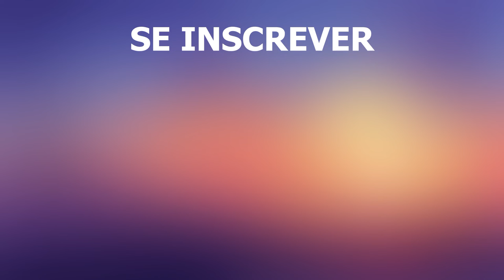Região de Lisboa, Portugal | Cidade de Lisboa, Cascais, Sintra, Odivelas | Vídeo de drone 4k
Região de Lisboa, Portugal. Uma filmagem de drone 4k de Lisboa, a região multifacetada de Portugal. Você pode ver as paisagens pitorescas, a infraestrutura desenvolvida e o patrimônio histórico do ponto de vista de um pássaro nesta revisão em vídeo.

informações gerais
A região está localizada na parte ocidental de Portugal. Para os turistas, esta área é atraente, principalmente devido ao grande número de resorts pitorescos. A Riviera é visitada anualmente por centenas de milhares de turistas. No entanto, Lisboa é interessante não só para férias de praia, mas também para excursões.

Capital
O centro administrativo da região é a capital do país - Lisboa, uma das cidades mais antigas da Europa.

Natureza
O clima da região é definido pelo Oceano Atlântico: aqui é quente e com bastante vento. A natureza de Lisboa não se limita a praias de areia, paisagens marinhas e falésias bizarras, existem muitas reservas naturais enterradas em vegetação com uma variedade de flora e fauna no seu território. Lugares bonitos não são apenas impressionantes em sua escala, mas também de grande valor para a ciência.

Principais cidades: Porto, Matosinhos, Gondomar, Valongu
O Porto está localizado na foz do rio Douro, que desagua no Oceano Atlântico. A cidade é famosa pela sua gastronomia, os melhores restaurantes de Portugal estão aqui localizados. A sua imagem é composta por um labirinto de ruas estreitas e sinuosas com casas de cores vivas, vivas e simpáticas. No coração da cidade, você pode tocar em relíquias medievais construídas sobre antigas fundações romanas. A cidade é relativamente pequena, sua população é de pouco mais de 200 mil habitantes.
Matosinhos é uma cidade portuária industrial a norte do Porto. No entanto, seu centro não está repleto de edifícios industriais de concreto, é uma província calma e pobre. Apesar de alguma ruína de edifícios históricos, o verdadeiro sabor português pode ser sentido aqui, onde visitantes e turistas não são caçados. Aqui a vida segue normalmente.
Gondomar é bastante pequena, a sua população é de pouco mais de 170 mil habitantes. A cidade fica na margem direita do rio Douro. Entre os tesouros arquitetônicos da cidade estão magníficas igrejas barrocas e uma mansão do século XVIII com um delicioso jardim florido. Para pessoas com interesse histórico ou científico, Gondomar tem uma floresta adequada para caminhadas isoladas ao longo das cumes da serra.
Valongu não é rico em prédios antigos com arquitetura interessante. Basicamente, a cidade é famosa pela mineração de ardósia, há até um museu de ardósia aqui. Explorar a cidade durante um passeio a cavalo é um dos entretenimentos mais populares para turistas e moradores.

O que assistir?
O conhecimento da região deve começar com sua capital. É para lá que se dirigem aqueles que pretendem adquirir coisas de fabrico português, de elevada qualidade e a preços acessíveis. No seu bairro do Chiado, há boutiques trendy com artigos de designer. Lembranças são melhores para procurar na Baixa, com suas muitas lojas e barracas.
Você pode ver um Portugal mais desenvolvido na Amadora, uma cidade de arranha-céus. Edifícios preservados dos séculos XVII e XVIII são efetivamente incluídos nas paisagens dos edifícios de grande porte.
A cidade marítima de Setúbal reúne obras-primas arquitetónicas, paisagens impressionantes, monumentos e um passeio marítimo animado e concorrido em todas as estações e em todas as estações.
Sintra também pode ser chamada de centro turístico. Seu principal patrimônio é o Palácio Nacional, totalmente restaurado à sua aparência original.

Atrações
A Torre de Belém é um conjunto de estilo gótico e mourisco. A fortaleza defensiva é composta por dois elementos: um bastião hexagonal com canhões e uma torre de cinco andares com estátuas de São Vicente e São Miguel.
O Museu de Arte Moderna de Belardo reúne 70 formas de arte inovadoras, do surrealismo à pop art. Aqui você pode ver pinturas inestimáveis ​​de Dali, Pollock, Warhol e Picasso. Aliás, aos sábados a entrada na galeria é gratuita.
O Castelo de São Jorge remete os turistas para o século XIII, quando o edifício se tornou residência real. Oferece vistas deslumbrantes sobre Lisboa e o Rio Tejo, pois o edifício está localizado numa colina.
O segundo maior Oceanário do mundo também está localizado aqui. Mais de 8 mil habitantes marinhos vivem em quatro zonas localizadas pelo clima.
Nenhuma ideia de Portugal estaria completa sem uma visita ao Museu do Azulejo. Os azulejos nacionais de barro, pintados e vidrados, são um verdadeiro símbolo do país. No museu, o único do género, pode não só conhecer a história dos azulejos, como também ver muitos exemplares raros.